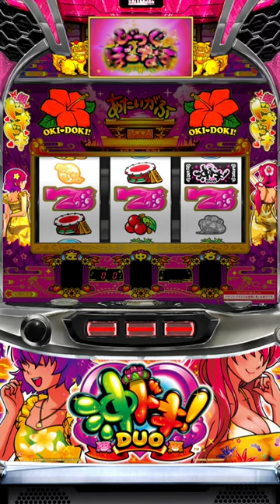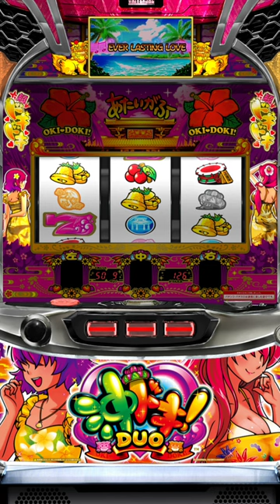沖ドキDUO-30 EVER LASTING LOVE～DUOVer～(2160p60) ボーカル 南野ハナ(CV.上坂すみれ) 南野カナ(CV.竹達彩奈)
音源提供➡️ユニバーサルエンターテインメントサウンドチーム
EVER LASTING LOVEボーカル南野ハナ(CV.上坂すみれ)南野カナ(CV.竹達彩奈)
歌詞↓
Ever Lasting Love　何度でも名前呼んでみるの
Ever Shining Love　輝く時の中で
夜空に消えた　星たちの声
あなたは今何を想い祈っているの？
泣き虫な私に　笑顔届けて欲しい
二人泳いだ海から　声が聞こえてくるの
Ever Lasting Love　波の音　静かにささやいて
私の心の中　そっと擽（くすぐ）っていく
Ever Shining Love　何度でも名前呼んでみるの
あなたの優しい声　海に消えないように
涙の雫　砂にとけてく
月の光の中　あなた想ってるの
何もない海辺で　一人の夜は過ぎてく
蝉の鳴き唄が一つ　空へ消えてゆくの
Ever Lasting Song　あなたへの唄を響かせるの
風がメロディ運んで　どうか届きますように
Ever Shining Memory　離れても記憶の片隅で
魔法が解けない限り　ずっと光り続ける

追記⬇️
時々リールを回しているシーンがありますがこれは音量(アプリ側)の強制最小を抑制させるという目的で行っております。予めご了承ください。